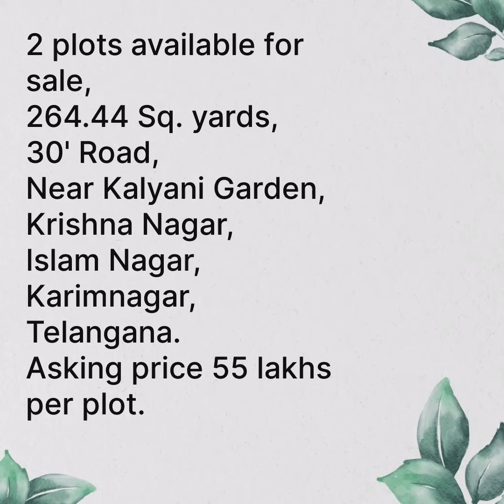OPEN PLOTS at ELECTRICITY COLONY | KARIMNAGAR | BUDGET FRIENDLY | POSH LOCALITY | HYDERABAD | MOKILA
Open plots (2),
264.44 sq yards each,
Near Kalyan Garden,
Krishna Nagar,
Islam Nagar,
Behind Electricity Colony,
Karimnagar,
Telangana.
Each plot 55 lakhs.

unstoppable4
purav jha
kabhi main kabhi tum
jonathan gaming
desified video
mirzapur the film
free fire india official
malik vlogs
dhruv rathee vlogs
vanvaas
kaanphod music
mr.indian hacker
dhruv rathee
kaanphod music
funcho
take a break
mrbeast parody
aaj ki raat
pushpa2 teaser
raja saab
happy diwali
the upendraa
fukra insaan
laliga ea sports
dipika ki duniya
dafuq?!boom!
singham again
CID new season
bhool bhulaiyaa 3
raja ram
keshari lal yadav
t series
ami je tomar 3.0
punjabi song
triggered insaan
amit bhadana
the sabarmati reports
bhool bhulaiya 3
hc real estate
eshwar real estate
hyderabad properties
technocrat anshul
sanat thakur
harishankar tiwari
ravi karandeekar
rohit gaikwad
riskless real estate
realestate guru
realestate tv
bigger pockets
graham stephen
max maxwell
grant cardone
ryan serhant
tom ferry
flipping mastery tv
commercial land for sale
rajiv rahadari plots for sale
Karimnagar real estate
house for sale in karimnagar
realty
realestatetips
nanad bhabi song lyrics
ranchi flyover
rrr new updates
realtor
wwe
asmr
pewwdiepie
bts
Baby shark
old town road
mine craft
billie ellish
badabun
carryminati
home colour design
Kakinada news
karimnagar railway station updates
karimnagar cable bridge
karimnagar house for sale
khammam properties
khan saab new song
makan ke new design
mufti menk shorts
my home nishada kokapet
nishada
oats dosa
pavan chowk
punjabi shayari status
rajahmundry tigers
realestate reels
sos
tashkent
meerut
village comedy
yash and janvi
yuka chan
rrr road latest update
924 bel air road
tejaswani gowda new videos
avesham song
the one bel air
amravati smart city
home
luxurylifestyle
cheap hmda lands
hydraa
low cost houses in telangana
investment
zahirabad nimz
shamshabad flats
fish building
karimnagar news
villas for sale
resorts for sale
happy birthday song
farm house land for sale
2bhk house for sale
3bhk house for sale
4bhk house for sale
karimnagar river front
warangal real estate
nizamabad real estate
korutla real estate
siddipet real estate
gajwel pregnapur real estate
peddapally real estate
godavarikhani real estate
ramagundam real estate
mancherial real estate
khammam real estate
yadagirigutta real estate
suchitra kompally real estate
mancherial real estate
rrr new alignment
guntur real estate
mysore real estate
dubai real estate
hyderabad cheap plots for sale
plots in lowest rate
sangareddy real estate
kamareddy real estate
adilabad real estate
kaghaznagar real estate
mahabubnagar real estate
medak real estate
sadasivpet real estate
zaheerabad real estate
telangana development
hyderabad real estate
Nirmal real estate
nature cure
husnabad angadi
kokapet
chevella
mokila
kondapur
fourth city hyderabad
amravati development progress
dallas villas
qatar real estate
neom development
karimnagar news
residential plots for sale
sircilla
mumbai real estate
delhi real estate
chennai real estate
kolkata real estate
bhopal real estate
vijayawada real estate
vizag real estate
medak real estate
narayankhed real estate
patna real estate
chandigarh real estate
simla real estate
ahmedabad real estate
pune real estate
bangalore real estate
kerala real estate
raipur real estate
ranchi real estate
mahboobnagar real estate
asifabad real estate
nirmal real estate
bodhan real estate
kamareddy real estate
amravati real estate
amravati smart city progress
korea real estate
indonesia real estate
hyderabad road
venture plots
development of karimnagar
resorts in karimnagar
nh 563
sankranti
virat kohli
gangavva
karimnagar smart city
agriculture land for sale in telangana
low price agriculture land for sale in telangana
house for sale in telangana
cheap lands for sale in telangana
below ten lakhs lands for sale in telangana
agriculture land sale karimnagar
old house for sale
meal maker curry in telugu